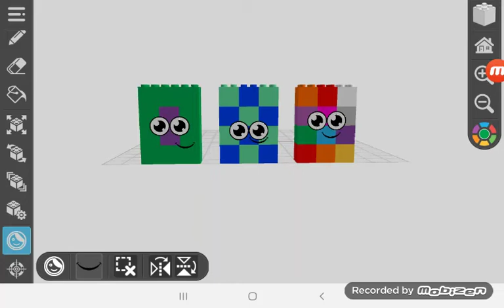For Arifmetix and Jamie the Numberblocks Lover 2020